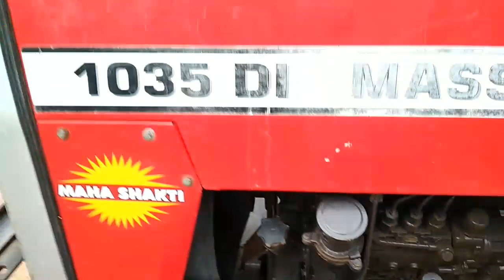Massey Ferguson 1035 DI Tractor | India